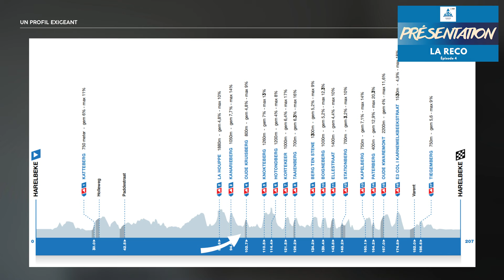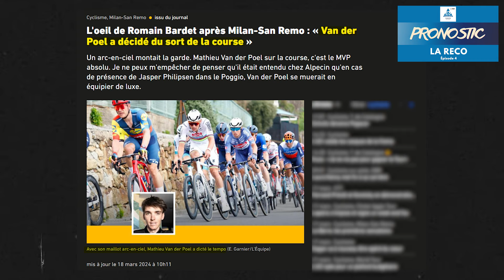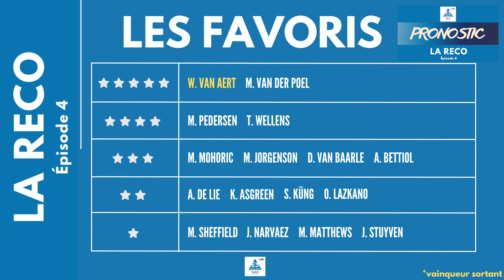La Reco 4 : Comment Wout Van Aert a-t-il triomphé sur l'E3 Saxo Classic ? - Preview 2024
Bonjour à tous et bienvenue sur ce quatrième épisode de ma série de Previews sur les grandes classiques de la saison : "La Reco".

Au programme : Présentation de la course, analyse de l'édition précédente et pronostic pour l'édition de cette année.

Le Grand prix E3 est un rendez-vous immanquable à une dizaine de jours du Tour des Flandres. Les meilleurs classicmans seront au départ d'Harelbeke ce vendredi afin de se tester sur les différents monts flandriens.

Bonne vidéo !